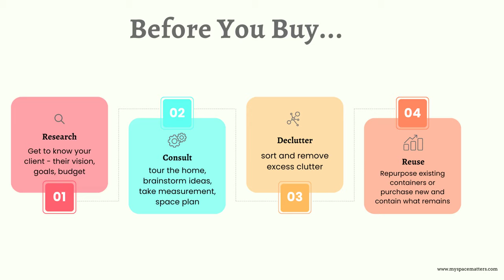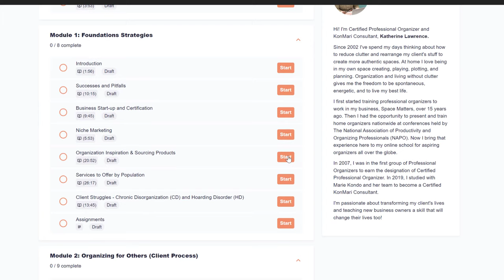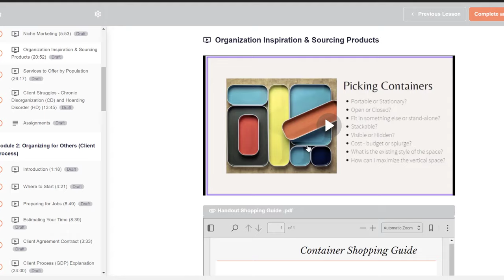Time-saving Tips For professional organizers: Don't Shop For Containers First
This video addresses a common misconception among professional organizers regarding the timing of purchasing containers for clients.

🙌Want to launch your Professional Organizing career?  Get your free copy of the Professional Organizers Launch Guide!

Katherine Lawrence's channel is your hub for professional organizing, decluttering, and downsizing. Whether you're aspiring to start an organizing career, struggling with chronic disorganization, or seeking personalized coaching, I provide insights, courses, and compassionate solutions to guide and empower you in your organizing journey.

Looking for more help?